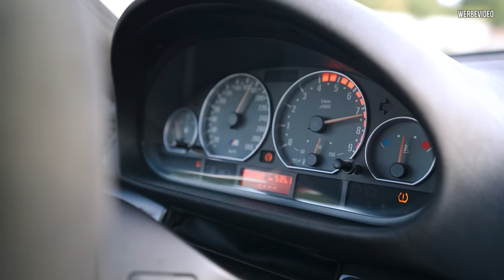SITZE tieferlegen ☑️ 8500 Drehen ☑️ SPASS haben im BMW M3 ☑️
Wenn man denkt eigentlich ist schon alles perfekt, geht es doch noch geiler!

Daniel von der Firma Aninal Racing kommt vorbei und wir montieren die neuen SITZKONSOLEN. Diese sind nicht nur tiefer sondern korrigieren auch die Sitzposition zum Lenkrad! Anschließend „drehen“ wir eine kleine Runde mit dem M3.